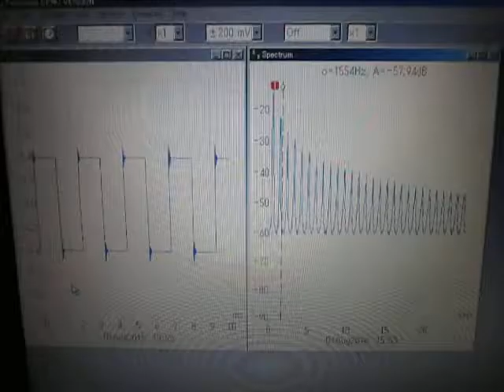オリジナル超音波実験：実験動画の公開